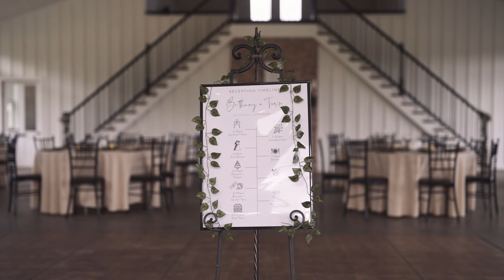TORIN + BETHANY | A Wild Party At Waverly Estate, Virginia | Shot on A7S III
Richmond, VA based. East Coast and any Destination beyond.

Gear used:
Sony A7S III, A7IV
LENSES: 50mm, 35mm, 24mm, 135mm, 70-180mm